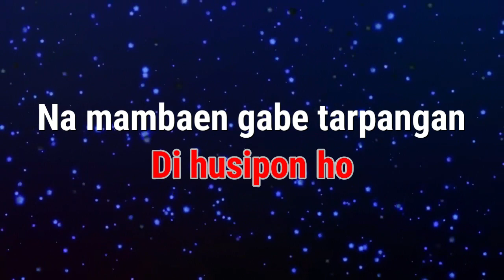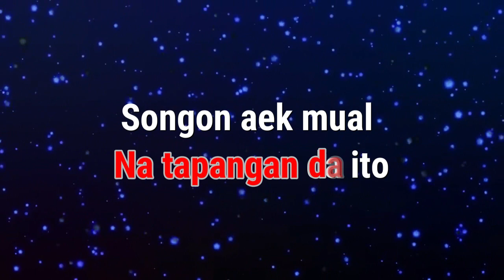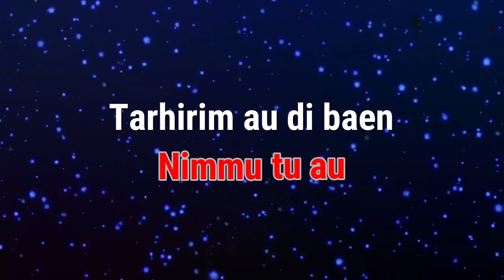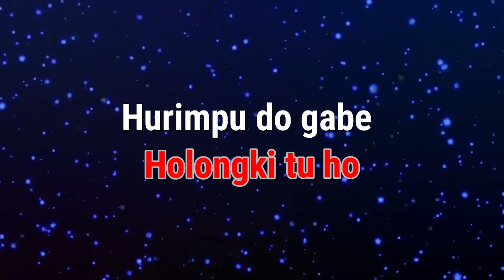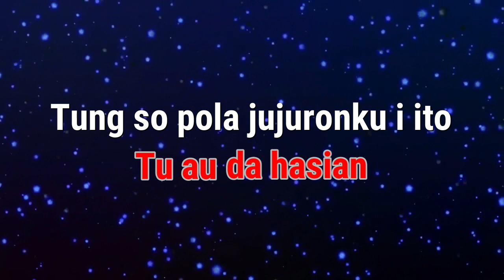Karaoke : Tung sopola Jujuronku (Nada Rendah)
Karaoke
Judul : Tung sopola Jujuronku (Nada Rendah)